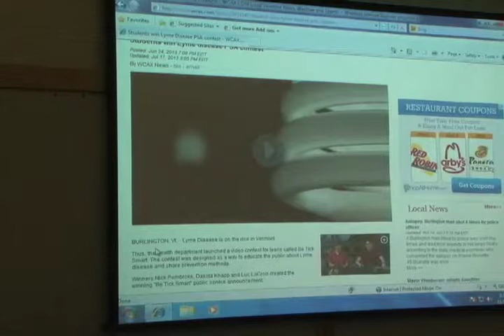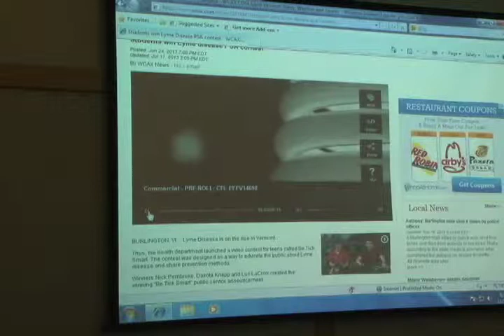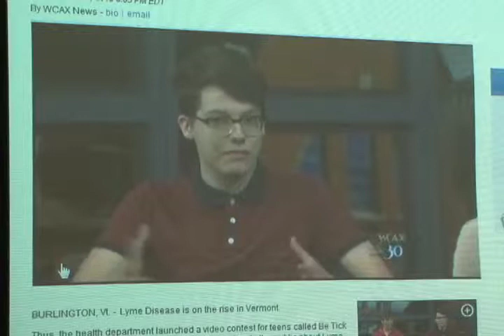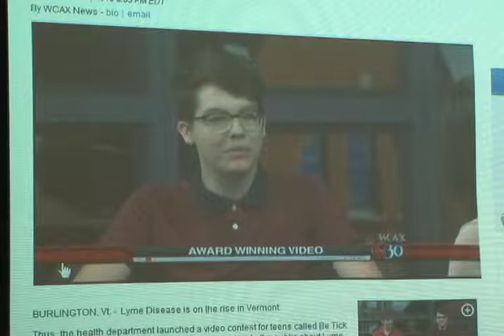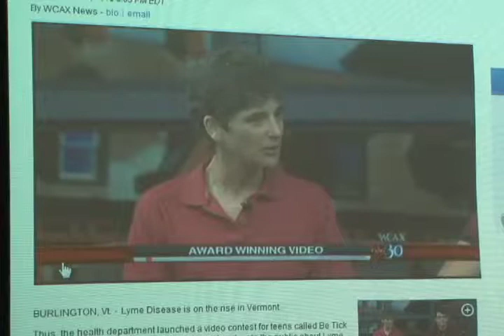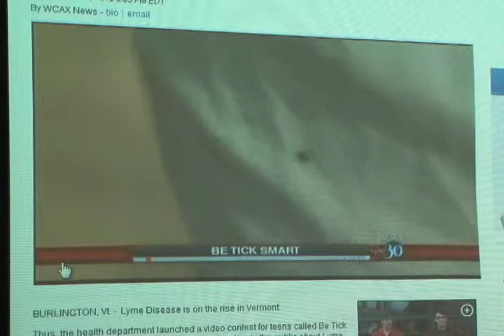CDC Board - 11/18/13